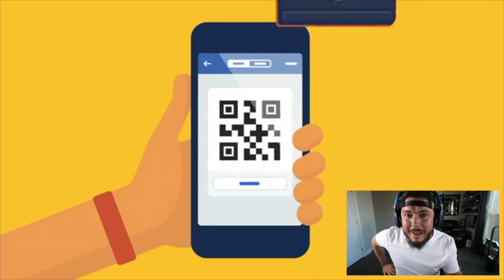*INSANE* TODD GURLEY 96 OVERALL - MADDEN 19 GAMEPLAY